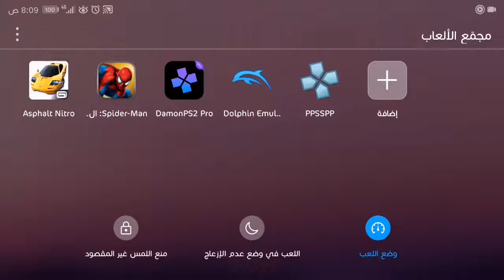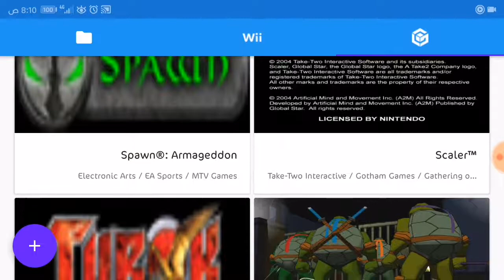Gpu turbo x dolphin EMULATOR part 3 Gamecube games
Testing gpu turbo update on dolphin EMULATOR the game running better
Mobile mate 10 Alp-29 c185  game suit app